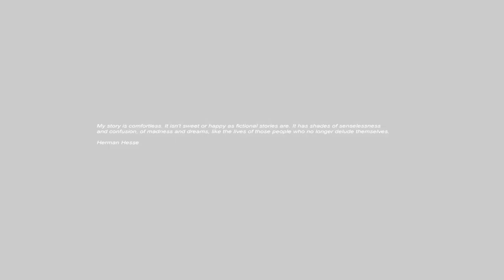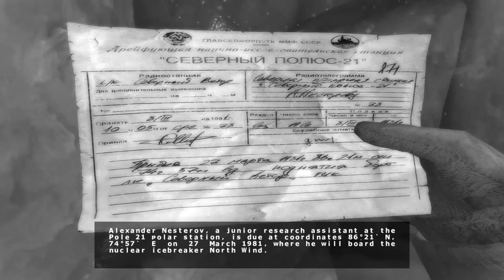Cryostasis: The Sleep of Reason - Let's Play [Part 01]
I'm visiting a game from the past that I've been told I should play but have never gotten around to. This is Cryostasis, a psychological horror dating back to 2009. I don't usually deal with horror games very well, so lets see what this brings.

About the Game:
Cryostasis takes place in 1981 on a nuclear ice breaker called the North Wind, which has become shipwrecked near the North Pole. The main character, Alexander Nesterov is a Russian meteorologist who must investigate what happened onboard the ship. But he’s not alone and the North Wind is now plagued by dead crewmen who have undergone a bizarre metamorphosis due to the effects of the incredibly cold climate. Alexander must try to unravel the mystery of the ship captain’s death and discover whether it was the cold or, possibly, something far more sinister.